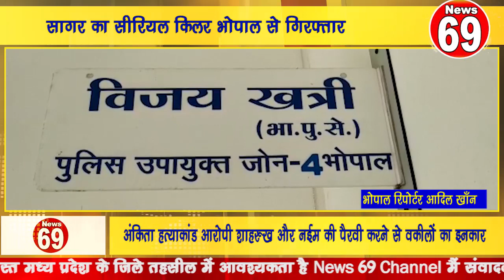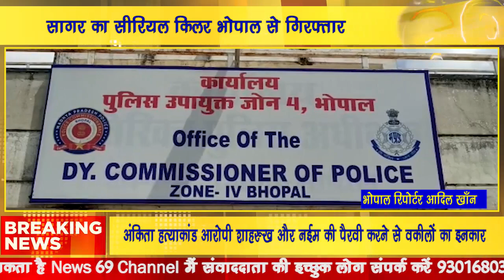Bhopal News सागर का सीरियल किलर भोपाल से गिरफ्तार। Sagar serial killer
सागर का सीरियल किलर भोपाल से गिरफ्तार
Who is the owner of NDTV?
how to choose topic for youtube channel
Who are the top 10 freedom fighters?
भोपाल के मौसम की जानकारी
भोपाल में बारिश कब होगी 2022
Weather in Bhopal in September 2022
Bhopal rain
bhopal heavy Rain
Bhopal waterlogging
flood in bhopal
nagar nigam fail
Shahpura Lake
bhopal badi jheel
bhopal News
KKR News
Adil Khan
News 69 Youtube Channel